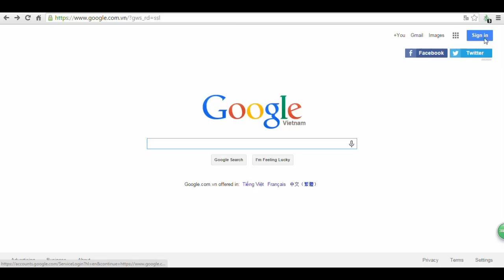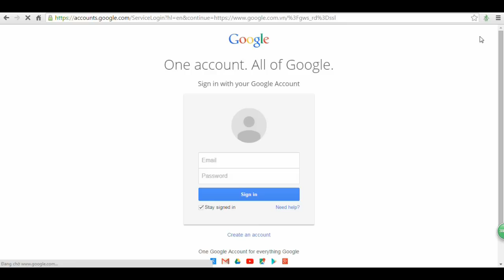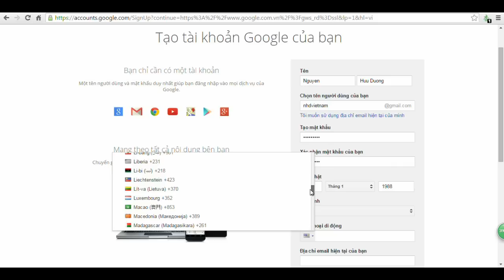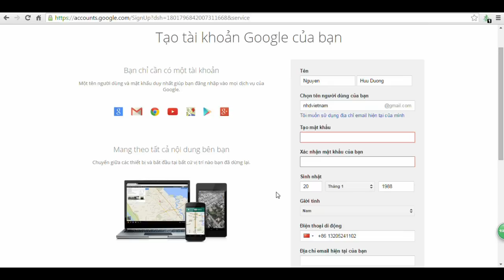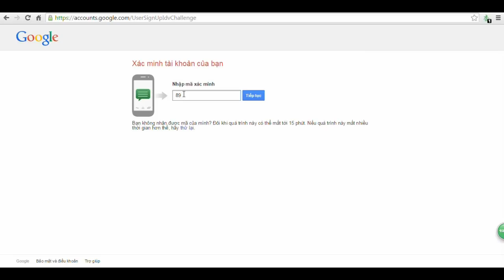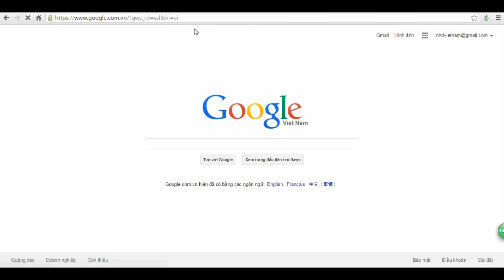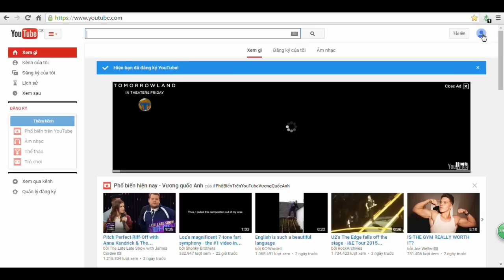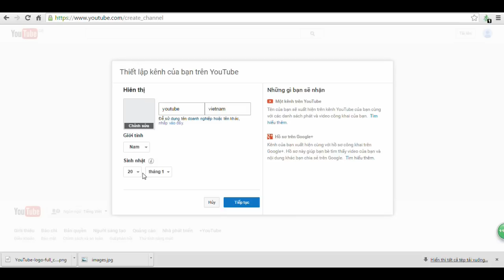hướng dẫn kiếm tiền từ youtube - phần 1: lập tài khoản youtube từ gmail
hướng dẫn kiếm tiền từ youtube - phần 1: lập tài khoản youtube
việc kiếm tiền từ youtube hiện tại đang là môi trường béo bở cho các bạn. Với chiếc điện thoại và một vài lý tưởng, bạn có thể kiếm cho mình khoản tiền 500-1000 đô/tháng với youtube.
Youtube là một phần của google, vì thế các bạn muốn có tài khoản youtube thì cần phải có gmail, bài đầu tiên này nghe có vẻ khá nhàm chán cho các bạn nhưng lại không thể thiếu với các bạn chưa có tài khoản gmail.